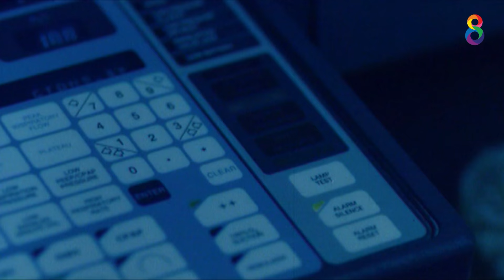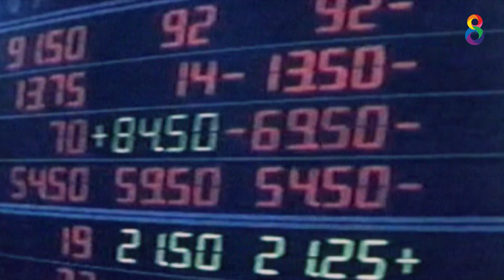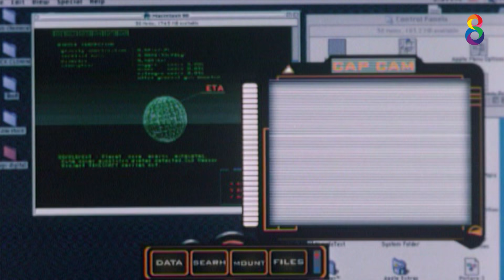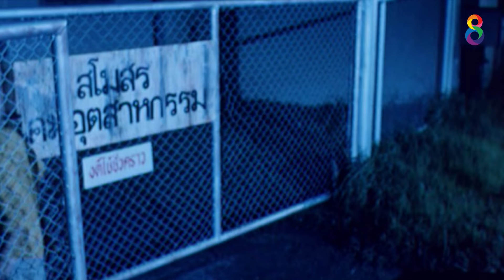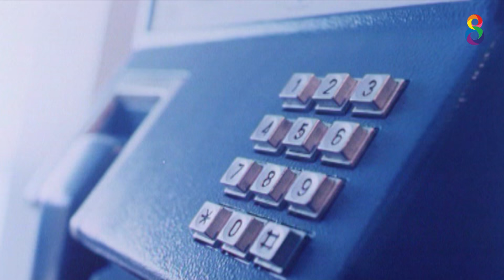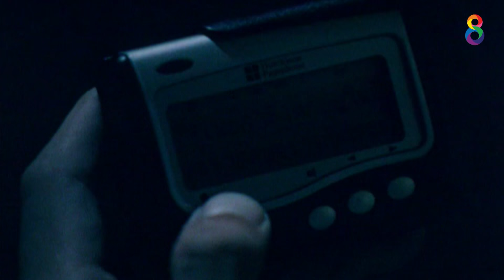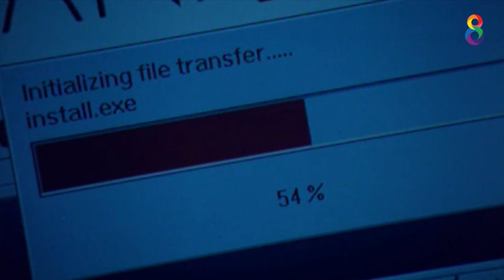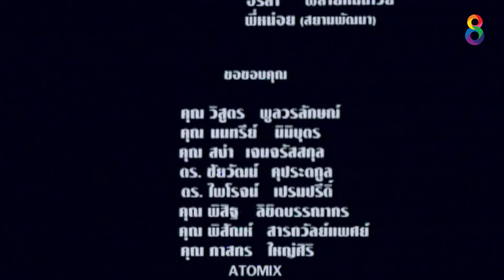โคลนนิ่ง คนก๊อปปี้คน | หนังไทยเต็มเรื่อง